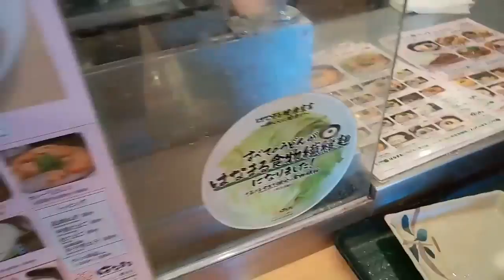Sanuki UDON Hanamaru di Sapporo Airport - Japan Trip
Nah kalau pas lagi laper waktu sampai di Chitose Airport Sapporo (bacanya citose), naik ke lantai atas, lantai 2 atau 3, ada food court dengan banyak pilihan. Ini salah satunya..